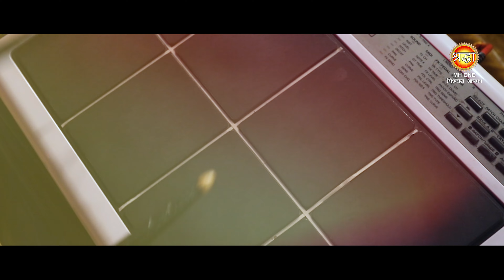तेरे चरना विच मेरी अरदास | Tere Charana Vich Meri Ardaas | Sandeep Sehgal | Shraddha MH ONE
आप सभी माता के भक्तों से अनुरोध है कि आप "Shraddha MH One के इस YouTube चैनल को Subscribe करें कथा व भजनो का आनंद ले व अन्य भक्तों के साथ Share करें व Like जरूर करें |
One of the best devotional channels for Mata Rani devotees who love devotional programs.
From The House Of Mh One Tv Network Shraddha Bhakti Presents :- तेरे चरना विच मेरी अरदास | Tere Charana Vich Meri Ardaas | Sandeep Sehgal | Mata Rani Bhajan | Shraddha Mh One | दुर्गा माता भजन | Mh One Shraddha
SONG CREDIT
Song: Tere Charana Vich Meri Ardaas
Singer: Sandeep Sehgal
Lyrics : Traditional
Live Recording And Mixing :- Bablu Jitu
Video :- Team Shraddha
Camera :- Puspraj Gunjan, Shankar Giri and Mahinder Panday
Category: Mata Rani Bhajan
Vanue :- MH One Resorts
Produced by :- Mata Rani
Copyright reserved with MH ONE TV Network Pvt Ltd

You will find here best of the best Mata Rani Bhajans.
Available In This channel like: Mata Bhajans, Mata Aarti's, Mata Mantras, Mata Jaap, Mata Shlokas Mata Amritwani and Mata Kirtan's. , Laxmi Bhajan , Santoshi Maa , Sherawali Mata , Aarti Sangrah , Morning Mantra , , Devi maa Bhajan , Laxmi Aarti , Santoshi mata Aarti , , Bhajan Hindi , Bhakti Songs Hindi , Bhakti Gana , Mata Rani bhajans, Jagdamba Bhajan ,Maa Sherawali Bhajans, Laxmi Mata Bhajans ,Ganga Maiya Bhajans ,Mansa Devi Bhajans ,Kalka Mata Bhajans , Jhandewali Mata Bhajans , Chintapurni Mata Bhajans ,Jawala Devi mata Bhajans ,Kali Mata Bhajans ,Sheetla Mata Bhajans , Annapurna Mata Bhajans , Chamunda Mata Bhajans ,Maa Vaishnodevi Bhajans ,Ambey Rani Bhajans ,Durga Mata Bhajans ,Parvati Mata Bhajans , Sarswati Mata Bhajans ,Nav Durga Bhajans , Song ,Somvar Bhakti , Mangalvar Bhakti , Budhwar Bhakti , Guruvar Bhakti , Shukarwar bhakti ,Shanivar Bhakti , Ravivar Bhakti , Special , Devi Bhajan , Laxmi Bhajan , Santoshi mata Bhajan , , Somvar Special Bhajan , Manglvar Special Bhajan ,Budhwar Special Bhajan , Guruvar Special Bhajan , Shukarvar Special Bhajan , Shanivar Special Bhajan , Ravivar Special Bhajan , Morning Bhajan, Bhajan From Films , Many More Bhajan.
हम इसे जल्द से जल्द पूरा करने की कोशिश करेंगे।